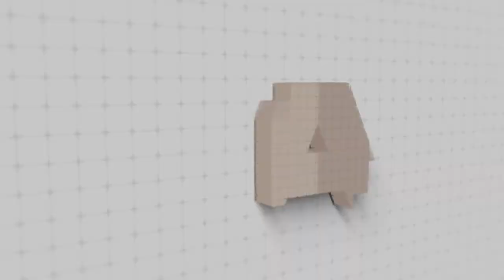Annalise Brod on Entrepreneurship and Plants | S2 Ep. 4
I sat down with one of my oldest friends Annalise Brod on her career in marketing and entrepreneurship. Annalise was raised by entrepreneurial parents and has always inspired me by re-inventing herself based on what she wants out of life. Most recently Anna has launched Building with Brods, a marketing consulting business focusing on women-owned-businesses and Plant Brod, a small pop-up plant shop out of her home in Denver, Colorado. Take a listen!